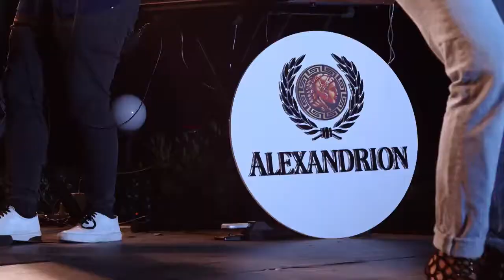sexualclips сексуальныеклипы sexy секси sex сексуальные sexual сексуально music музыка cli